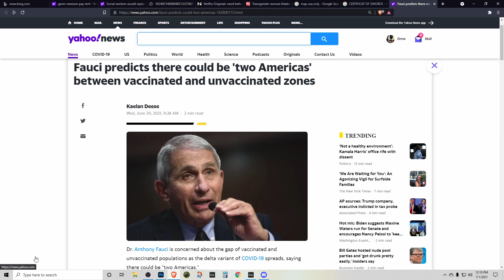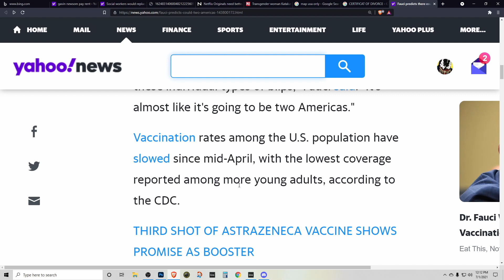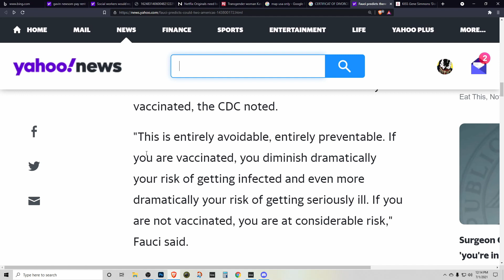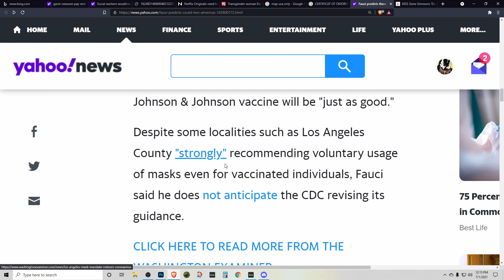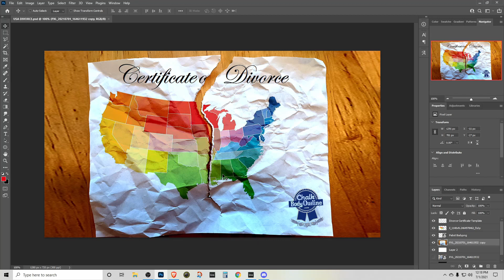It's Time for DIVORCE America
This channel is kept alive by viewers like you! Consider a small donation but only if you can afford it, I know times are tough right now.